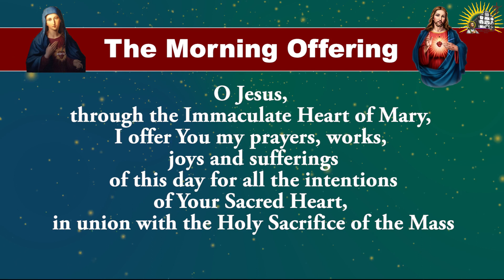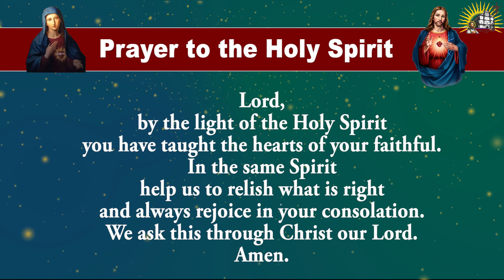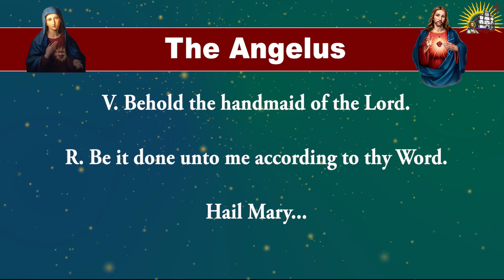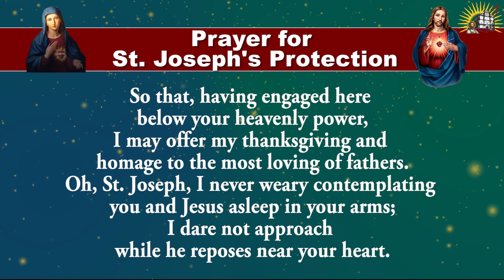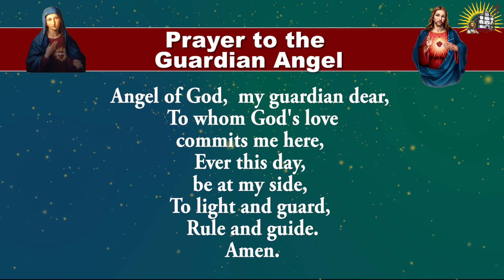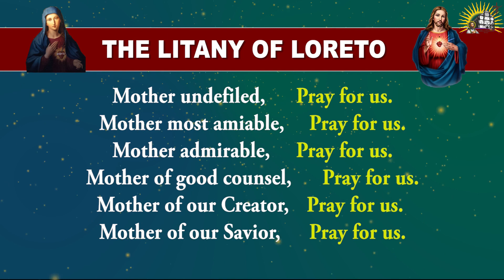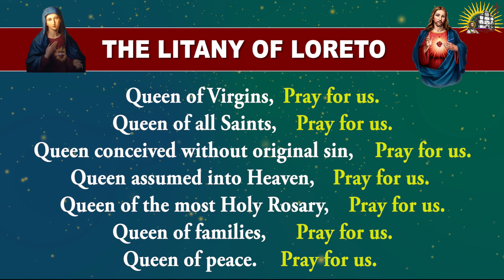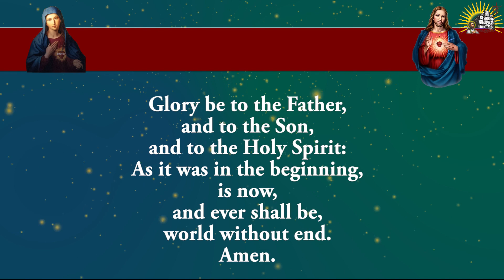Longer Form - Pray Along - Daily Morning Offering and Prayers - 16 January 2024